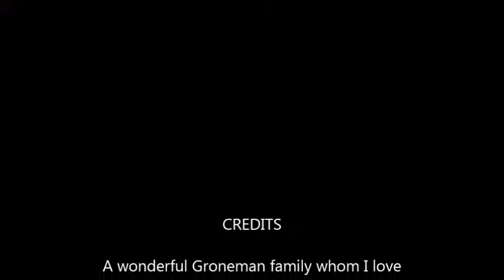2015 Groneman Family Christmas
Lindy and Calvin on Christmas Eve and Christmas Day.